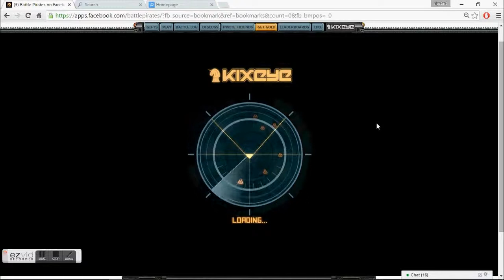Explain this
2 hits from VAT , you decide if something odd happened lol